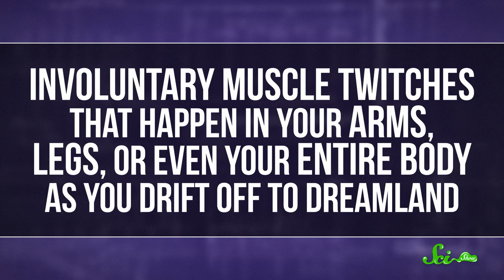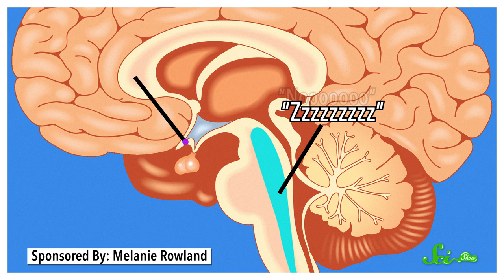Why Do We Jump in Our Sleep?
Learn why you may experience jumping in your sleep, and how you can prevent it!